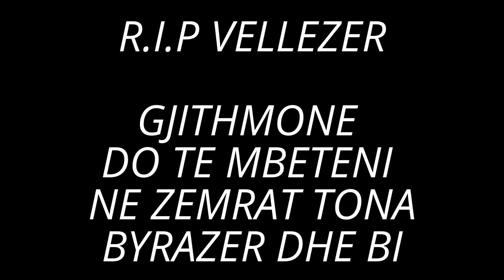R.I.P RENALD TEMA DHE SABRI BEGA